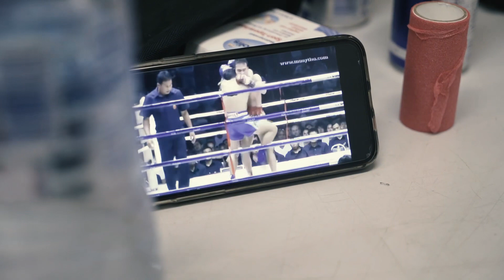Galavečer Lucerna - AMT After Movie - Sudsakorn Sor Klinmee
Video by Adéla Marková